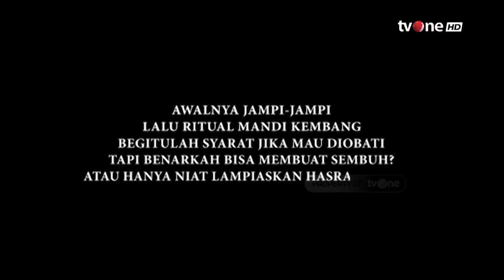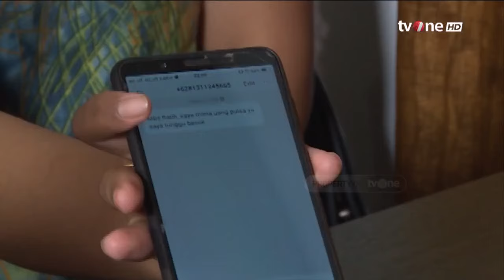Jebakan Ritual Mesum si Pura-Pura Dukun | Waspada tvOne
Waspada, - Jebakan Ritual Mesum si Pura-Pura Dukun | Waspada tvOne

WASPADA01
FR01
AS01